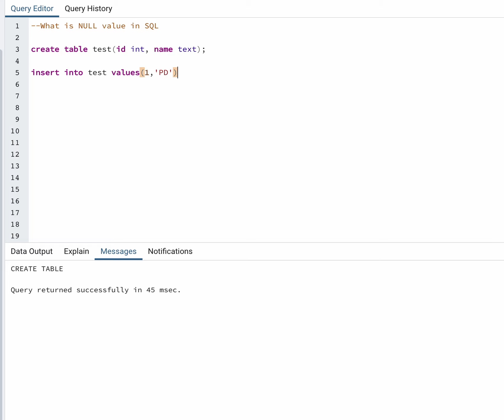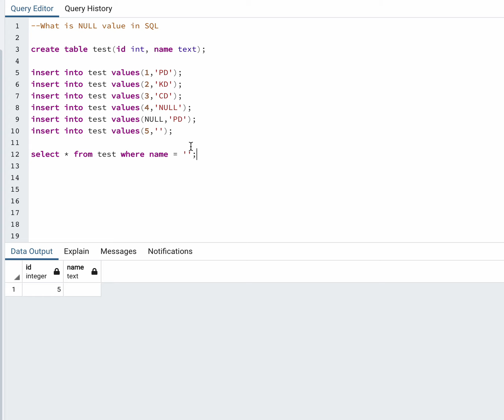What is NULL value in SQL and how to filter it in sqlquery